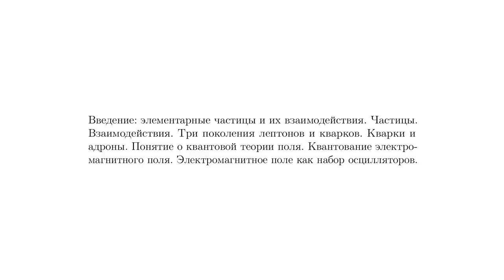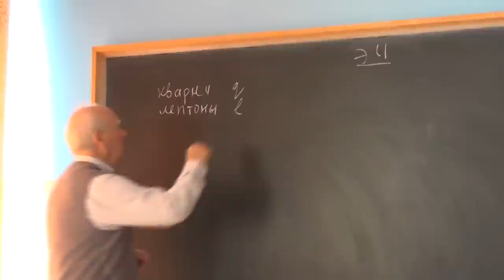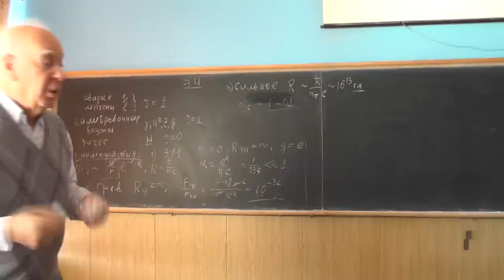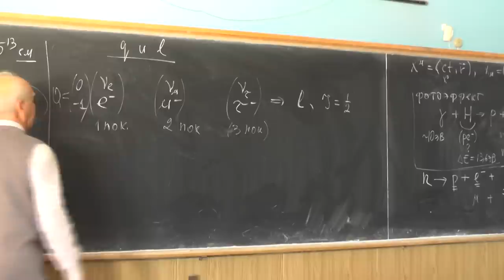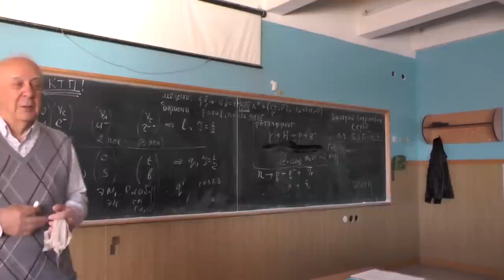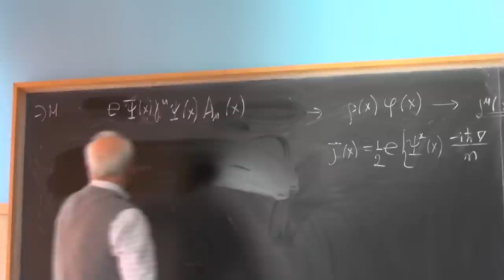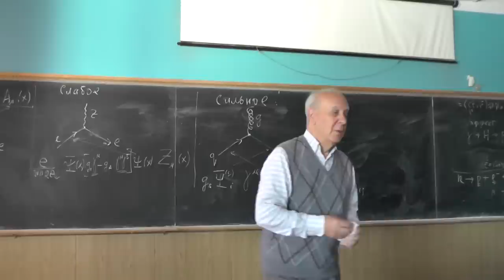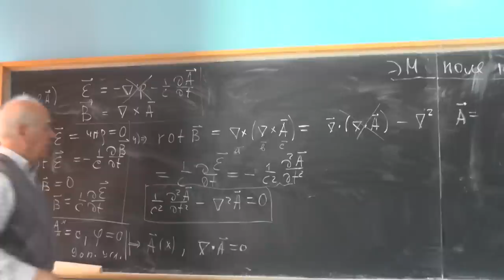Физика элементарных частиц, В.Г. Сербо. Лекция 1 | Physics of elementary particles. V. G. Serbo - 1.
Introduction: elementary particles and their interaction: Basic particles. Interactions. Three generations of leptons and quarks (l and q), J=1/2. Gauge vector bosons  (γ, W+, W-, Z0, g), J=1 and scalar Higgs boson (H), J=0. Quarks and hadrons. The concept of quantum field theory. Electroweak, strong and gravitational interactions.
Quantization of electromagnetic field: Electromagnetic field as a set of oscillators. We start the quantization from the expression of the vector potential in Coulomb gauge.

Ведение: элементарные частицы и их взаимодействия: Частицы. Взаимодействия. Три поколения лептонов и кварков. Кварки и адроны. Понятие о квантовой теории поля. Чтобы за деревьями не потерять леса, во вводной лекции кратко перечислены основные типы частиц и их взаимодействий. Если потребовать неразложимости на составляющие, то остаются следующие "фундаментальных частиц": лептоны и кварки (l и q), спин J=1/2; калибровочные векторные бозоны (gamma, W+, W-, Z0, g), J=1 и скалярный бозон Хиггса (H), J=0. Эти частицы являются квантами соответствующих полей. Понятие об электро-слабом, сильном и гравитационном взаимодействиях. Наш курс будет посвящен в основном теории взаимодействующих квантованных полей.

Квантование электромагнитного поля: Электромагнитное поле как набор осцилляторов. Теорию квантовых полей мы начинаем с подробного изложения процедуры квантования свободного электромагнитного поля. Конечно, это не самый простой, но зато наиболее привычный объект. Стартовые формулы соответствуют разложению векторного потенциала электромагнитного поля в кулоновской калибровке по плоским волнам с определённой поляризацией, что превращает этот объект в простой набор невзаимодействующих осцилляторов.